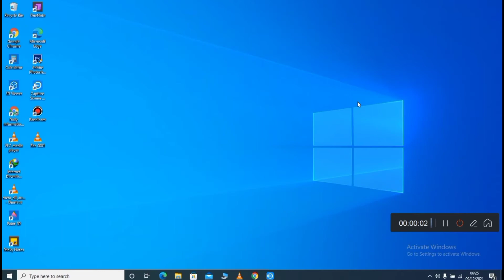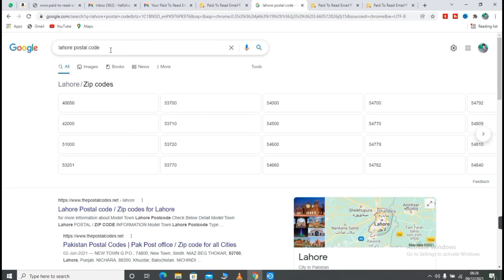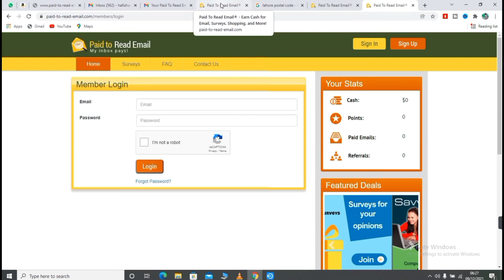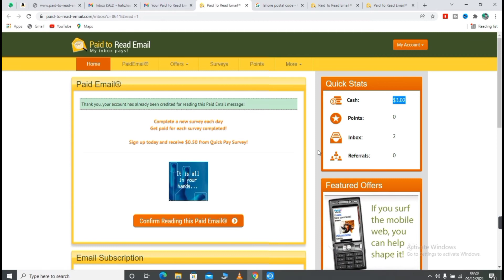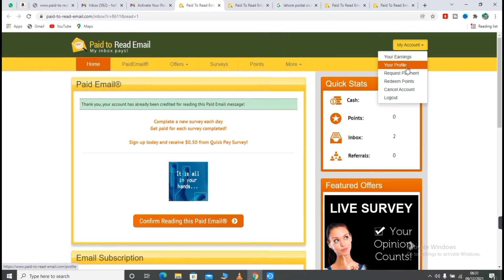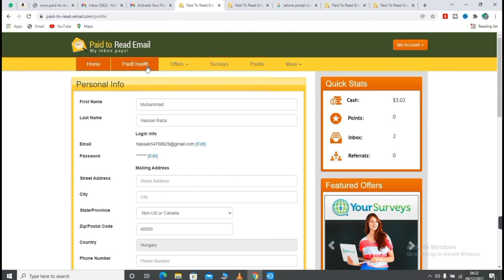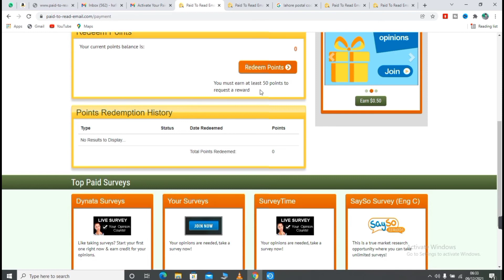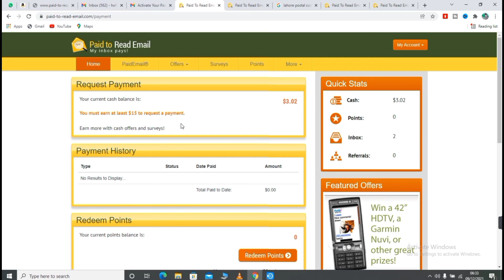read email earn money | work from home jobs | get paid to read email in 2022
read email earn money | work from home jobs | get paid to read email in 2022 | earn money online

QUERIES SOLVED:

get paid to click on websites
get paid per email you receive
make money online
reading emails and earn money
Make Money Online
paid to read email payment proof
paid to read email earn money
paid to read email
work from home jobs for woman's
online jobs